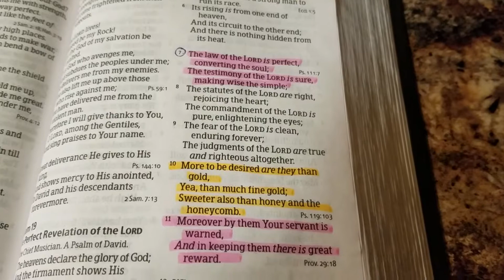Bible Reading - Psalms 19:7 - 11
January 1, 2018
Happy New Year's 2018